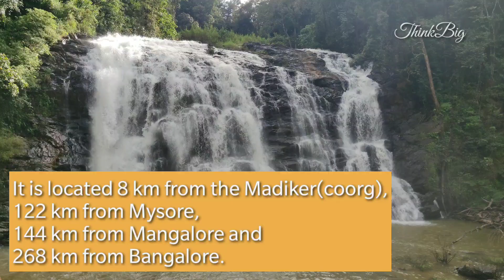COORG-Travel Guide | ABBI WATERFALL'S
Bangalore to Coorg trip details. Must Visit places in Coorg we have explore complete details in this part. Watch and Enjoy.